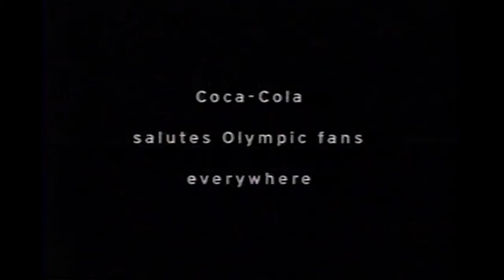Coca-Cola Commercial For The 1996 Summer Olympics Featuring Pole Vault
Coca-Cola Summer Olympics TV Commercial Featuring Olympic Pole Vault. For Games of the XXVI Olympiad
Held In Atlanta, Georgia

Coca Cola is produced By The Coca Cola Company